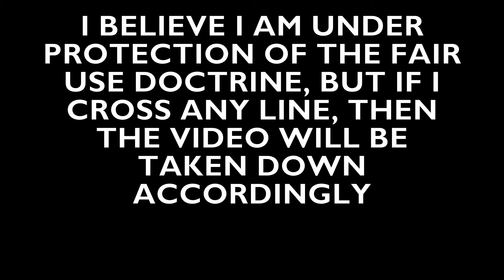Fan Made Meet The Pyro (Compilation)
I Love the game and the community of TF2, in no way do I want to infringe on anyone's works. Really, Originaly creators, I will glady take this down If it upsets you in anyway. You made the videos, I just fashioned them in a new way. It was something I've wanted to do for a while.